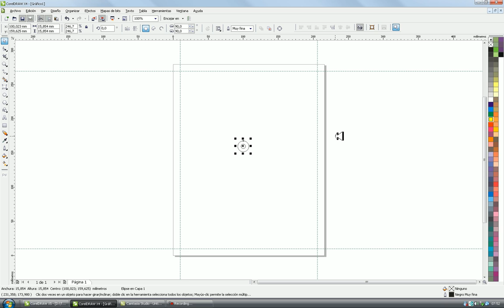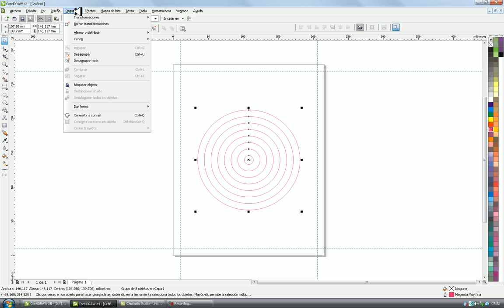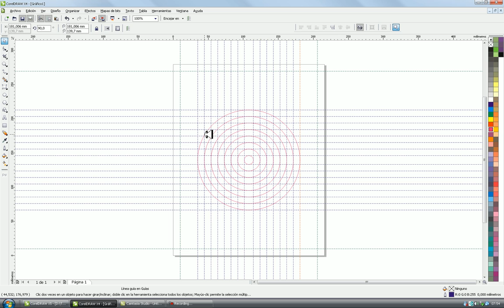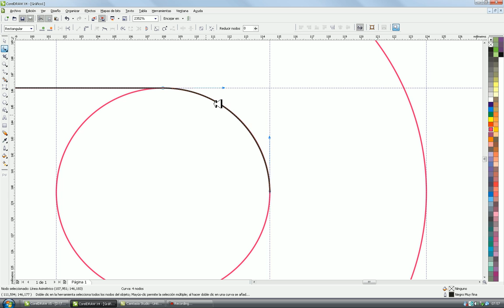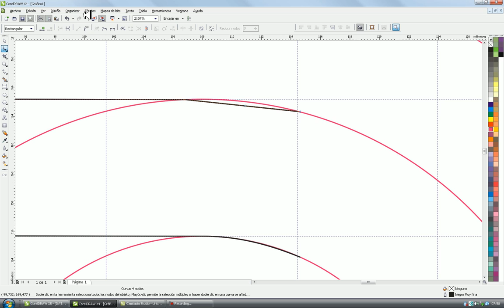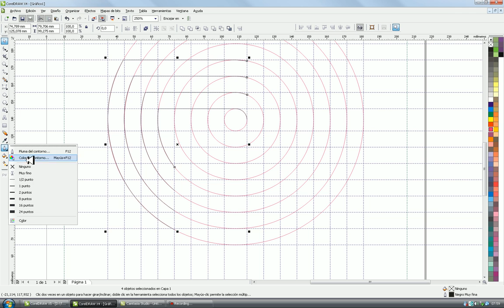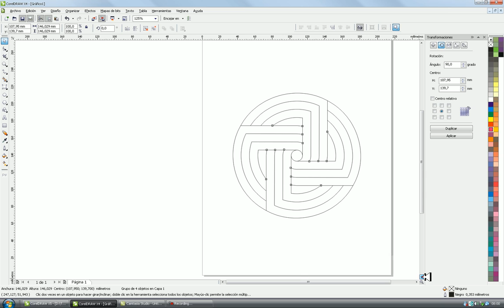VIDEO 4 DE RADIACION